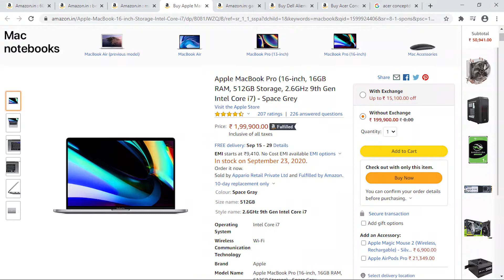కొత్త లాప్టాప్ కొంటున్నారా అయితే ఈ కొనేముందు ఈ వీడియో చుడండి || watch this before you buy a laptop